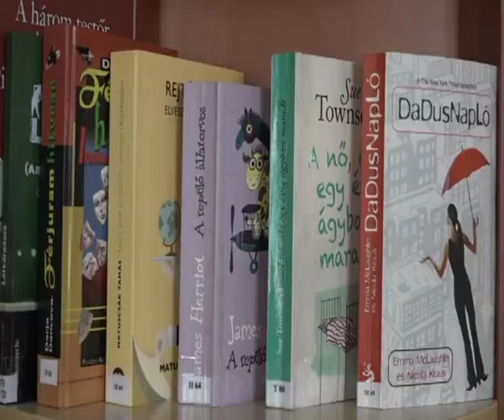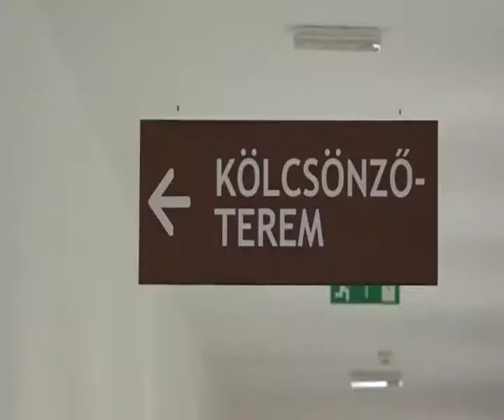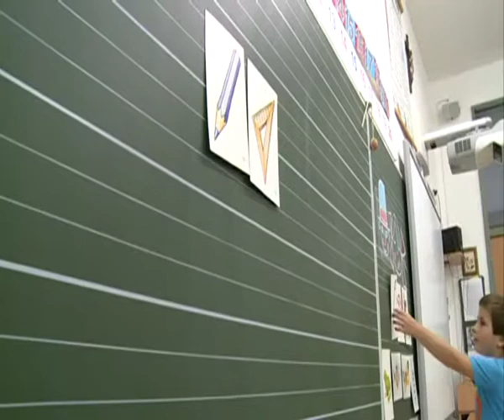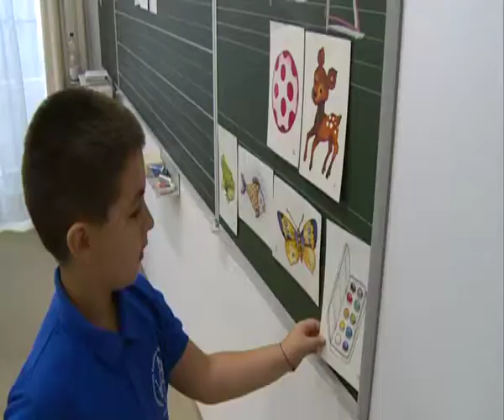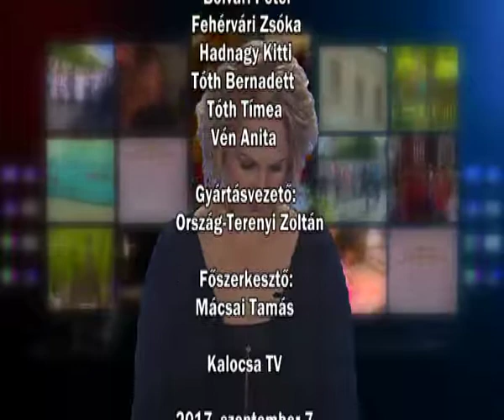Híradó 2017. 09. 07.